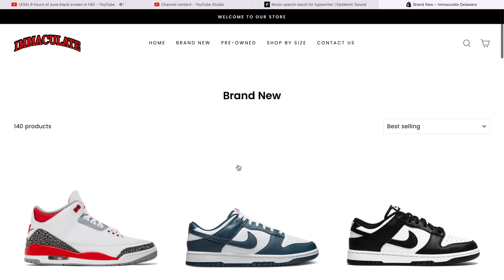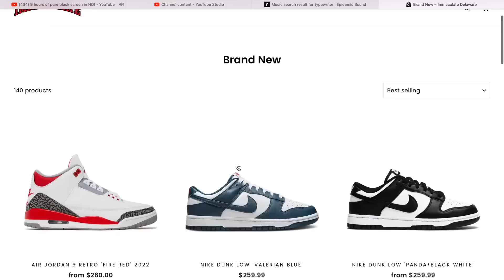Insane Sneaker Buyout! *Crazy Jordans, & Dunks!*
In this video; I show all my buys, sales, and trades for the day! Crazy busy Saturday full of busy, sales and trades!

We’re Located at the Concord Mall: 4737 Concord Pike, Wilmington Delaware 19803! (Directly across from Kids Foot Locker, park near the Bonefish Grill entrance.) Open now Monday-Thursday 12-7pm, Friday-Saturday 12-8pm, Sunday 1-6pm!